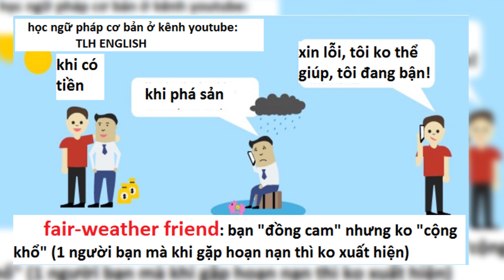Từ Vựng Hài hước| Tiếng Anh Cơ Bản Cho Người Mất Gốc | TLH English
Hãy cùng mình nghe, đọc và luyện từ vựng tiếng anh để nâng cao vốn từ cho bản thân.